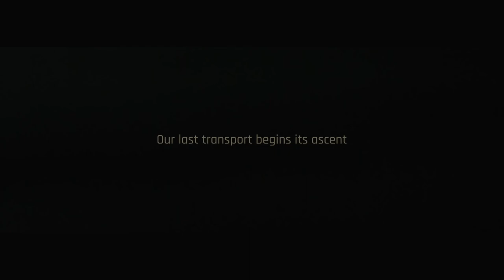ILLENIUM, Jon Bellion Good Things Fall Apart